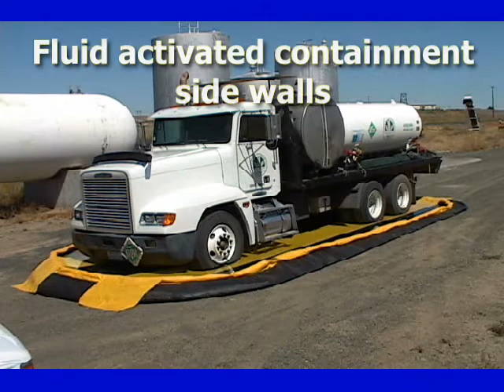A "Throw N Go" Spill Containment Berm Demonstration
A spill containment berm is an effective and affordable option for the secondary containment of hazardous liquids in order to prevent the pollution of soil and water.

Containment berms are commonly used to for the protection of fuel trucks, any oil-filled equipment, fuel tanks, truck washing decks, and any item that may leak hazardous liquids.

Chemtech offers a variety of spill containment berms.  We have to drive through berms that require very little set up and can be deployed in less than 30 seconds! All our berms come with bulkhead drain plugs and free repair kits.